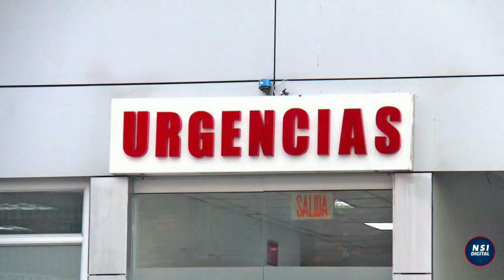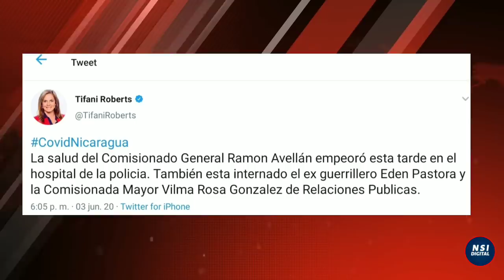EDÉN PASTORA, RAMÓN AVELLÁN Y VILMA ROSA GONZÁLEZ INTERNADOS ENTRE LA VIDA Y LA MUERTE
Ramón Avellán, Edén Pastora y la Comisionada mayor, Vilma Rosa González, están internados en el Hospital de la Policía graves de Salud.
El Presente vídeo constituye un análisis de opinión sobre la situación sociopolítica actual de Nicaragua, la redacción del guión, la voz, así como el análisis del video son obra integra de NSI NOTICIAS NICARAGUA, las fotos y/o vídeos que se utilizan para hacer referencia son a modo de enriquecer el contenido gráfico del video, siempre respetando los lineamientos de la comunidad y apagados a la Ley de Copyright de los Estados Unidos de América.